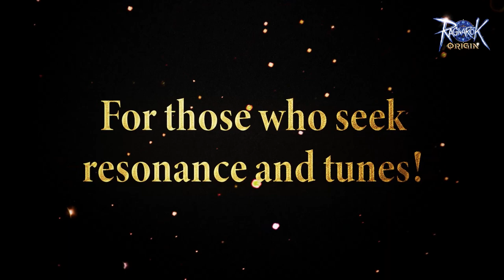[ROO] Hidden Refine Success Trick in Ragnarok Origin. Or Is It Luck? | KingSpade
I found an unusual refine trick that guarantee success. Watch the video for more info.